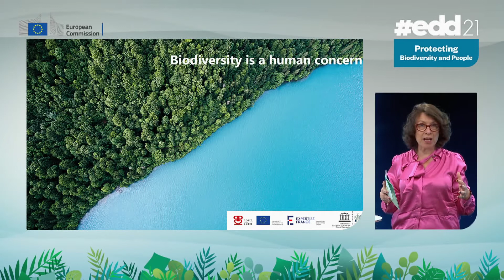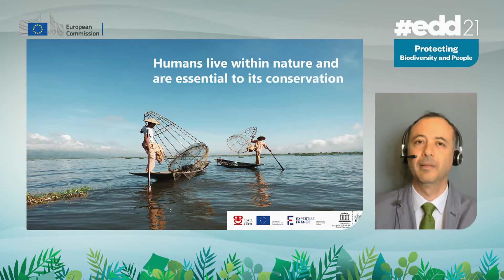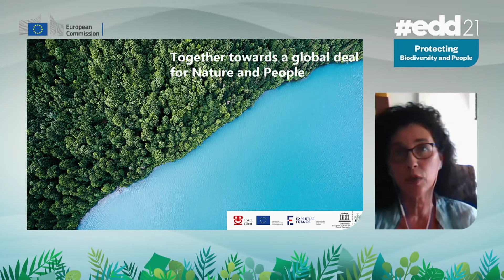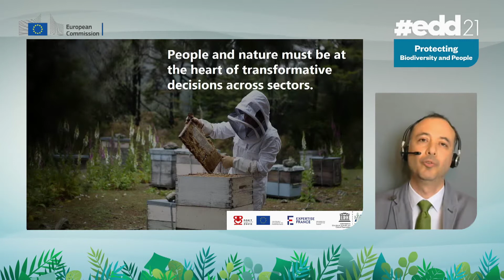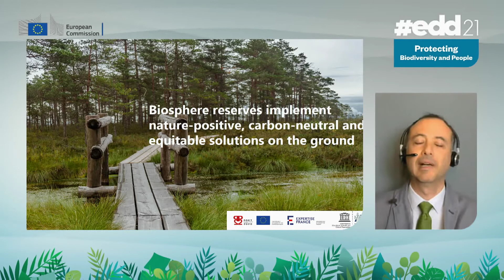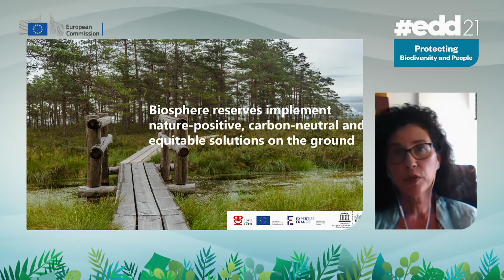EDD21 - AGORA: From conservation to transformative change for biodiversity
The momentum is growing to turn 2021 into a year for transformative action for Nature and People. While the targets related to conservation and protected areas set at COP10 of the Convention on Biological Diversity are some of the few with good hopes of being achieved, the question of their actual contribution to biodiversity governance remains.
Are protected areas enough to bend the curve of biodiversity loss? Which other mechanisms should be considered to ensure conservation and human wellbeing? How should these be enshrined in the frameworks of nature governance and sustainable development?
Meriem Bouamrane (UNESCO Man & the Biosphere Programme) and Hugo Rivera-Mendoza (Post-2020 Biodiversity – EU Support) discussed pathways to transformative biodiversity governance, from protected areas to nature’s intricate links with all aspects of livelihoods and prosperity.
Speakers

- Meriem BOUAMRANE, Chief of Section Ecology and Biodiversity, UNESCO Man & the Biosphere (MAB) Programme
- Hugo René RIVERA MENDOZA, Deputy Team Leader, Post 2020 Biodiversity Framework – EU support, Environment Agency Austria
Moderator: Claire DOOLE, Thematic Moderator, Protected Area Management and Species
Conservation

Organised by Post Biodiversity Framework

The European Development Days (EDD) are the EU’s leading forum on international partnerships and a key fixture for the sustainable development community.